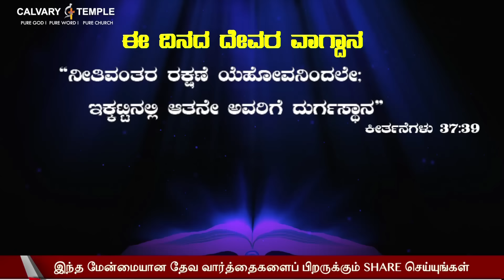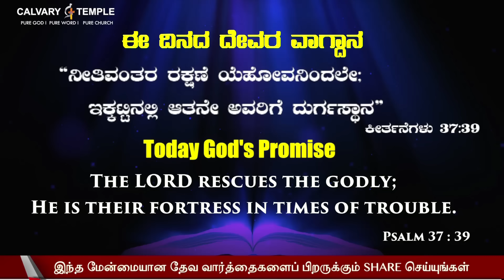Today God's Promise&Daily Devotion 08-FEB-2024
ಇಂದು ದೇವರ ವಾಗ್ದಾನ ಮತ್ತು ದೈನಂದಿನ ಭಕ್ತಿ